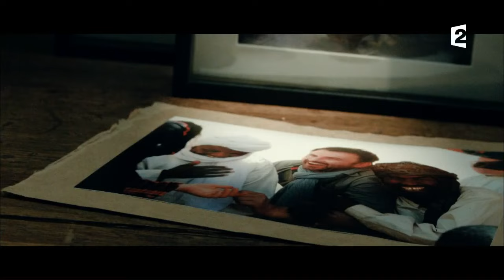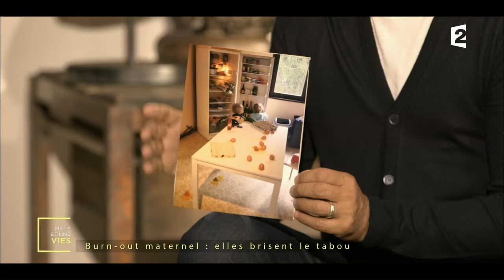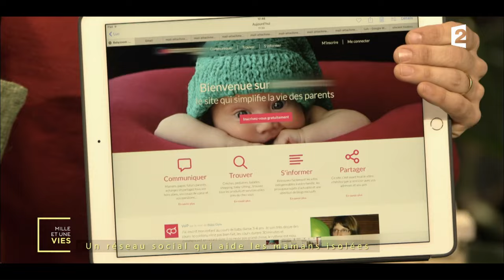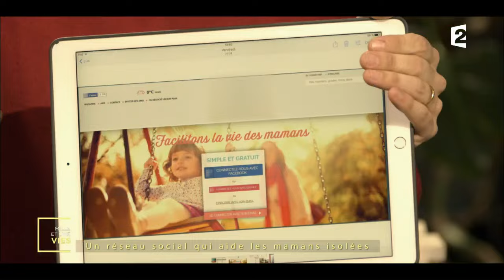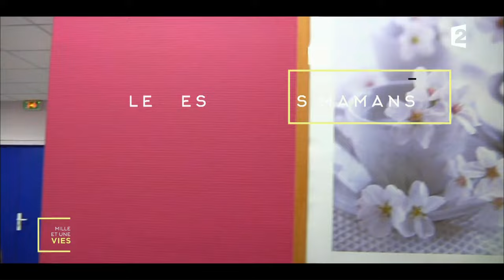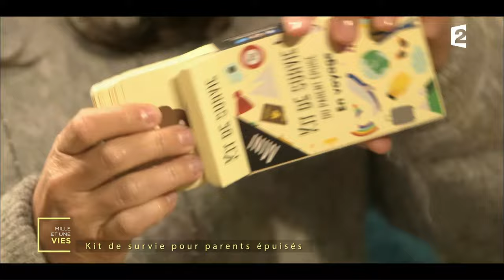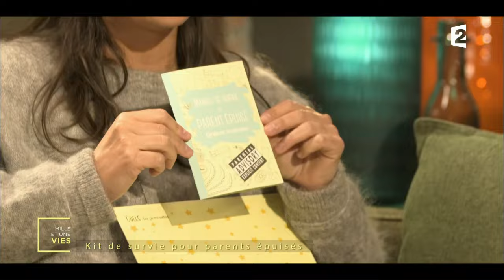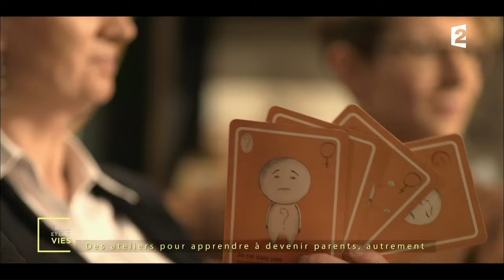Burn-out maternel : comment se reconstruire? - Mille et une vies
Frédéric Lopez reçoit deux femmes victimes de burn-out maternel. Après l'incompréhension et la culpabilité, elles ont réussi à retisser un lien avec leurs enfants.

Replay de l'émission "Mille et une vies" diffusée le 26/01/2016 à 14h sur France 2.